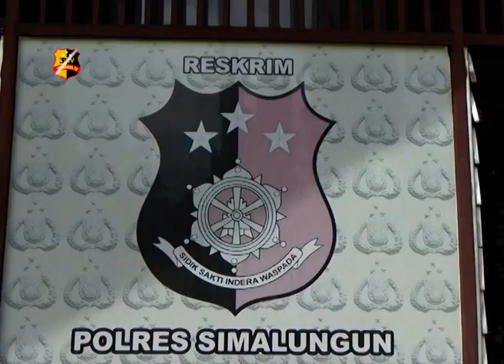POLRES SIMALUNGUN UNGKAP KASUS PORNOGRAFI OKNUM ASN